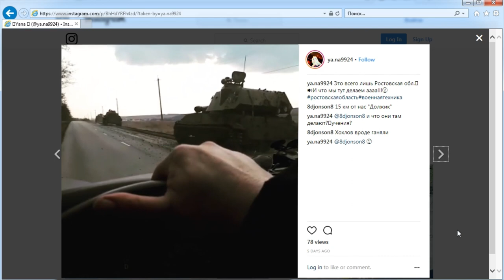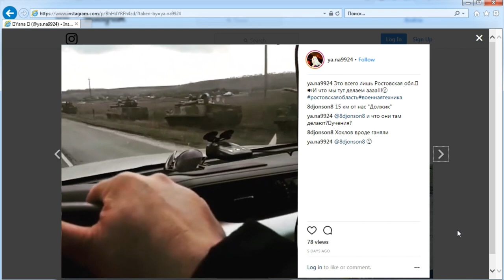Переброска российской военной техники в Ростовской области - Большой Должик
Зачем Россия перебрасывает к границе бронетехнику с затертыми бортовыми номерами? Подробнее
Волонтеры InformNapalm также отслеживали появления новых видео и проводили привязку к местности, пытаясь определить цель такой активности российских войск у границ Украины.